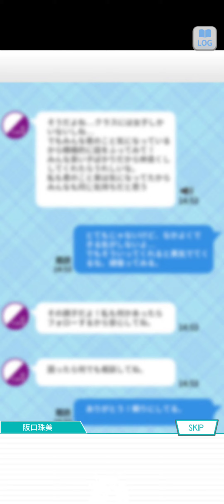36~乃木恋 戀愛故事~阪口 珠美 ~ 60 ~ 《小小的謊言》